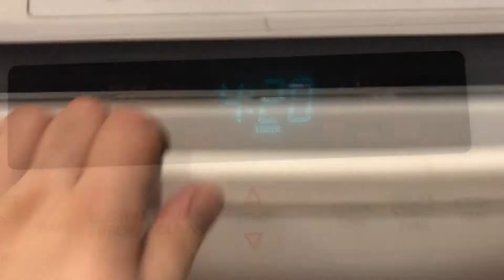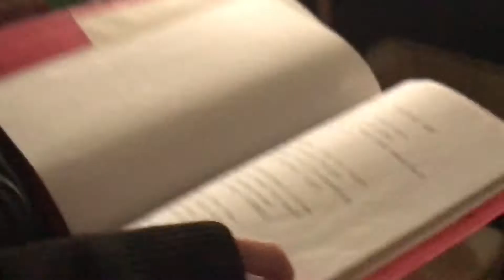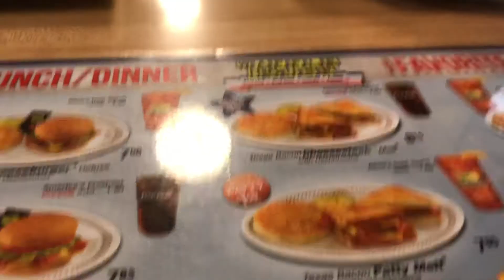Welcome to the shit show!